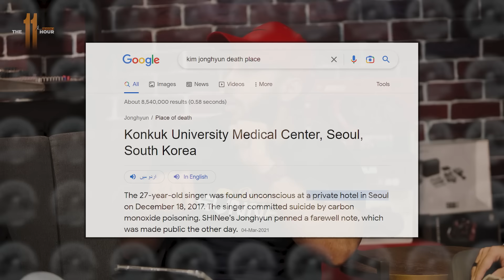People are crazy for BTS, KPOP | Powerful Reminder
Account Details:
BANK: MEEZAN BANK LIMITED
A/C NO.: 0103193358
BRANCH CODE: 0301-BLUE AREA BR-ISLAMABAD
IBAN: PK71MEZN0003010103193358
SWIFT CODE: MEZNPKKAN
ADDRESS: 37-B, TAHOR PLAZA, JINNAH AVENUE, BLUE AREA, ISLAMABAD

Pledge Now!